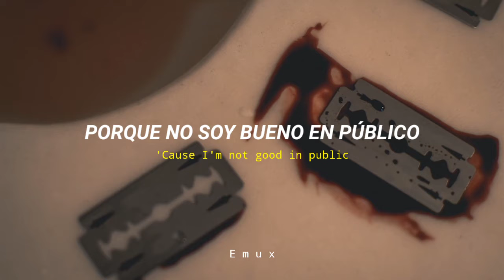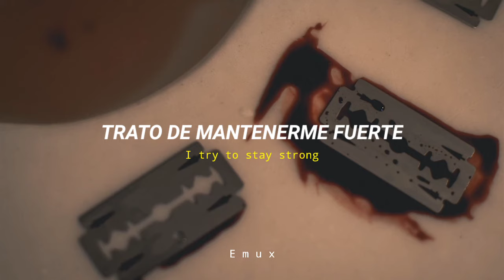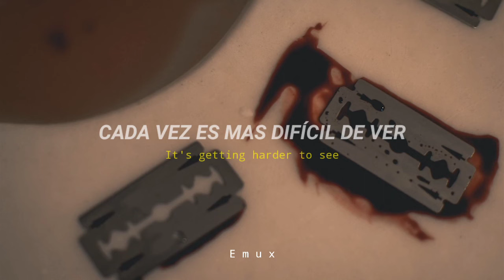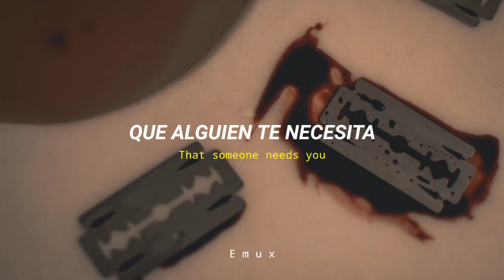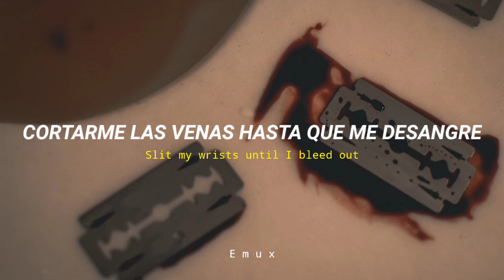Eli - Worthless // sub español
Recuerda que si quieres que suba la letra de tu canción favorita puedes pedirlo en los comentarios ❤️

¡Hola! ¿Estás bien? bueno si no lo estás no pasa nada, no tienes por qué privarte de sentirte triste, somos humanos y sentimos. En la vida chico... chica...

Debes saber que ningún sentimiento es para siempre, ni la felicidad ni la tristeza,  todos son momentos, momentos que debemos saber sobrellevar, es difícil olvidar a alguien que significó mucho en tu vida, es difícil lidiar con crisis existenciales, es difícil lidiar con nuestros complejos, nuestros demonios, nuestras inseguridades, los fracasos o las decepciones, la muerte de un ser querido, la melancolía de los recuerdos...

Todo ello, es algo que nos jode, nos deja rotos, o con la sensación de no tener a dónde ir... pero... todo es un proceso, a veces necesitamos tiempo suficiente para trabajarlo y seguir adelante...

Tomate tu tiempo para descansar y comenzar de nuevo, levántate y sigue, confio en que tu vida tiene un propósito...

Deja que las cosas se rompan, deja de esforzarte por mantenerlas pegadas. Deja que todo se derrumbe y no te preocupes por el después. Deja que la gente se enoje, deja que te critique, su reacción no es tu problema. Lo que está destinado a irse se irá de todos modos. Lo que tenga que quedarse, seguirá siendo... Tu no buscas, tú atraes, y lo que te pertenece simplemente te encontrará...

Eres alguien sorprendente, un ser hermoso, un ser especial y único, solo tu sabes lo magnífica que es tu escencia, aprovéchala y fluye, fluye como el aire... y mira al cielo, mira como las estrellas brillan para ti...

Deseo de todo corazón que logres lo que te propongas en tu vida... Te quiero ❤️

- Emux